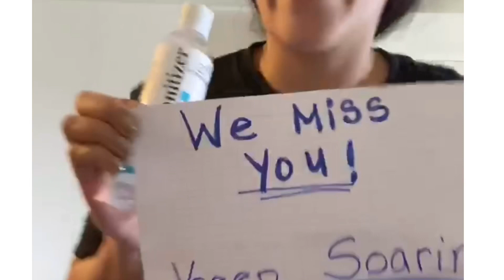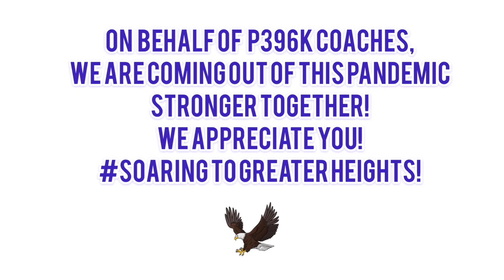Teacher Appreciation Week- P396K